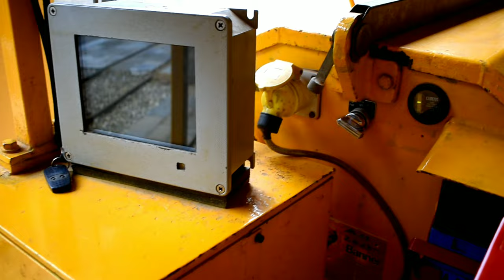Das Abenteuer geht weiter in Prettau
Zahlreiche Abenteuer und aufregende Erlebnisse erwarten euch!